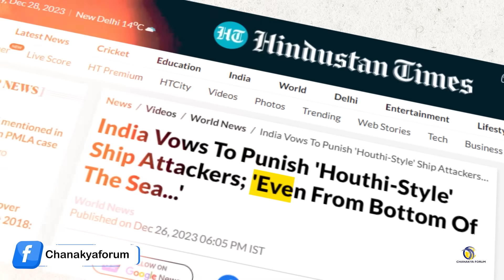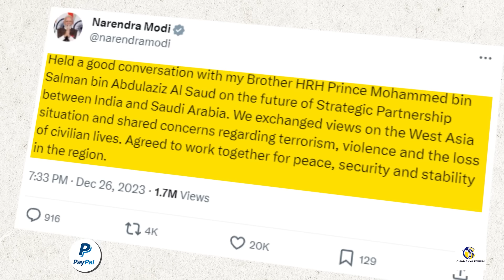PM Modi talks Saudi Prince Mohammed Bin Salman on Maritime security majorgauravarya Majorly Right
Majorly Right with Major Gaurav Arya

Ayodhya Ram Mandir At Risk of BIG Terror Attack, Security Beefed Up Ahead of Inauguration
The Ram Temple in Ayodhya is scheduled for the “Pran Pratishtha” by Prime Minister Narendra Modi on January 22, 2024.

ISIS threat on Ayodhya’s Ram Mandir? Module planned to carry out terror attacks in India, reveals suspect
The module was planning to carry out terror attacks in north India, including Delhi and Ayodhya’s Ram Mandir, based on instructions to execute a terror strike from foreign-based handlers.

A Ram Mandir dilemma for INDIA bloc parties
The Opposition INDIA bloc is divided about whether to attend the consecration ceremony of the Ram Mandir in Ayodhya or not.

Ram Mandir to generate trade worth Rs 50,000 crore in January 2024, says trade body: Here's how
Talking about the nation-wide business opportunities, the senior members of CAIT said that there are large quantities of special cloth garlands, lockets, key chains, pictures of Ram Darbar, models of Ram Temple, Shri Ram Dhwaja, Shri Ram Angvastra, etc available in the markets across the country.

Ram Mandir as national issue bothers me, says Sam Pitroda; 'Rahul Gandhi is difficult to understand as...'
Indian Overseas Congress chairman Sam Pitroda said 2024 election is going to decide the destiny of the country and it bothers him as India is on the wrong path.

Big Relief For 8 Indian Navy Veterans On Death Row In Qatar
Families of the eight ex-Navy personnel, all of whom are highly regarded and some commanded major Indian warships, spoke to NDTV and flatly denied the spying allegations.

Congress hits out at BJP over ED mentioning Priyanka Gandhi in PMLA case
The Congress on Thursday hit out at the Bharatiya Janata Party (BJP) over party leader Priyanka Gandhi Vadra being mentioned in the Enforcement Directorate (ED)’s chargesheet in a Prevention of Money Laundering Act (PMLA) case, alleging that it was a conspiracy by the ruling party.